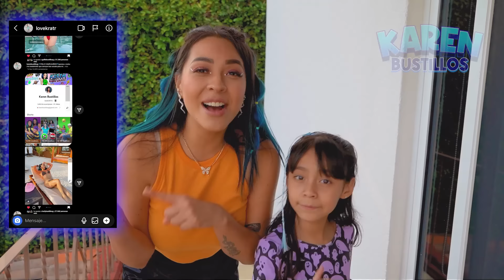24 HORAS DICIENDO SI A TODO A @DanielaBustillosM *Me dejó en la quiebra* 😨 | Karen Bustillos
Jelou jelooou bebishclish preciosos!! 💙

💌 Mándenme rápidamente su captura de pantalla de que ya están suscritos al canal con la campanita de notificaciones activa por mensaje a mi Instagram: karenbustillosg👈🏼 para mandarles saluditos en mis próximos vídeos!! Corran!! Los espero allá... 👀